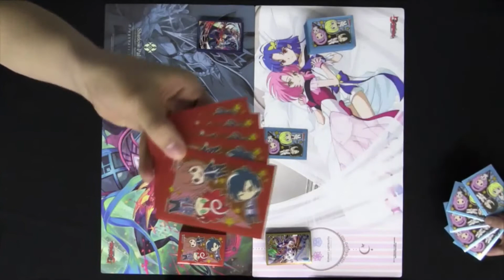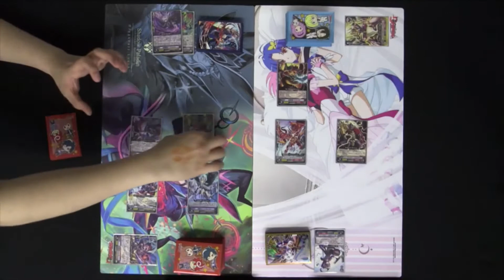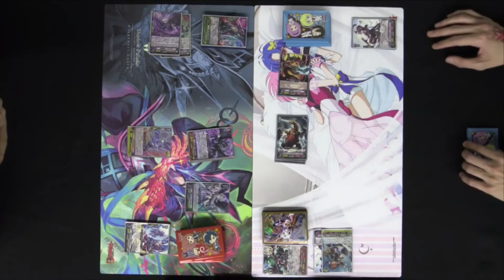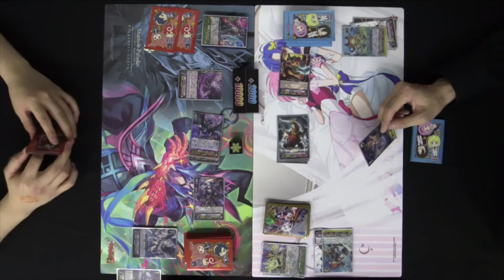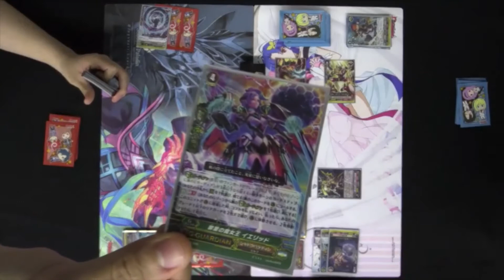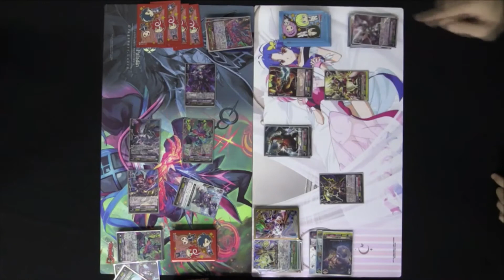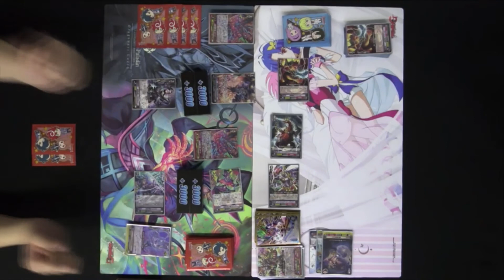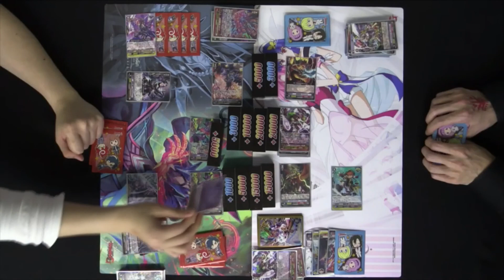GB8 - Shadows (Dark Knight, Irgahn Vert) vs Narukami (Conquering Supreme Dragon, Closer Dragon)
Simple re-upload of the livestream battle.  Hope you all enjoy.
This video is completely owned by Bushiroad.